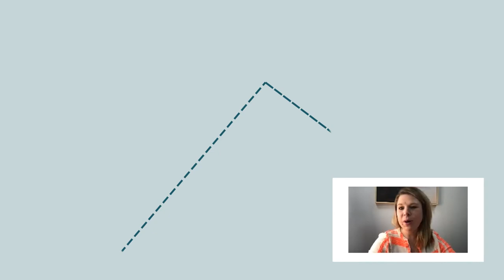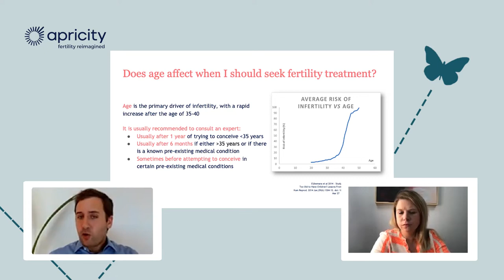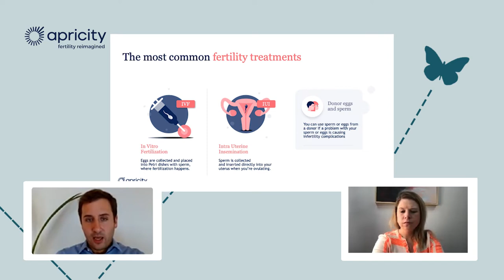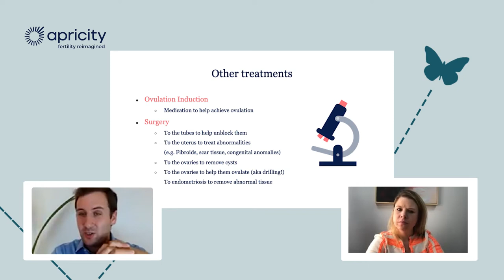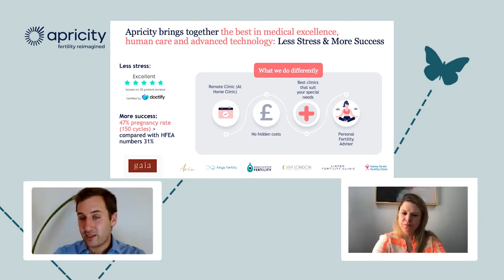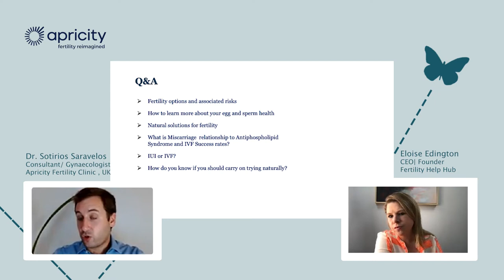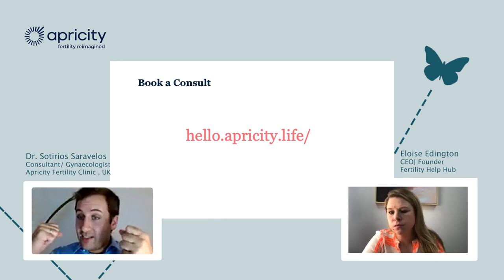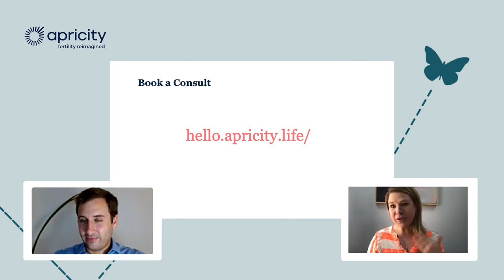What Fertility Treatment is Right For Me? Q&A with Dr Sotirios and Fertility Help Hub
Knowing when to seek fertility treatment can be confusing. In this webinar with Fertility Help Hub, Apricity fertility specialist Dr Sotirios Saravelos chats through fertility treatment options, first steps and when to seek advice.

Questions we cover:

▶️ Do I need fertility treatment in the first place?
▶️ When should I seek fertility treatment?
▶️ Does age affect when I should seek treatment?
▶️ Do lifestyle factors affect if I should seek fertility treatment?
▶️ Which health conditions may affect fertility?
▶️ How common is male infertility?
▶️ What are the most common fertility assessments?
▶️ What are the most common fertility treatments?
▶️ What are examples of treatment based on situation or health conditions?
▶️ What statistics do we have around fertility treatment?
▶️ Are there any risks associated with fertility treatments?
▶️ Does fertility treatment encourage early menopause?
▶️ How can people learn more about egg and sperm health proactively?
▶️ How does diet affect fertility?

▶️ About DR SOTIRIOS SARAVELOS
Dr Sotirios Saravelos is an experienced Obstetrician Gynaecologist and Subspecialist in Reproductive Medicine, and one of Apricity's fertility doctors available for virtual consultations. He also holds an Honorary Clinical Lectureship at Imperial College London, and co-authored new guidelines on recurrent miscarriage for the Royal College of Obstetricians and Gynaecologists (RCOG).

We hope you find the webinaruseful.

You can also book a free call to get advice from an Apricity fertility advisor